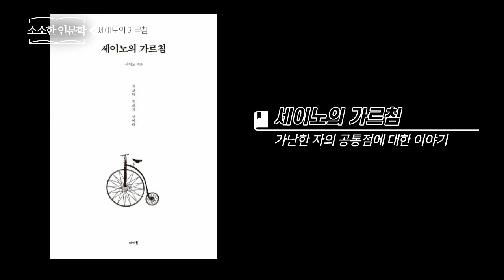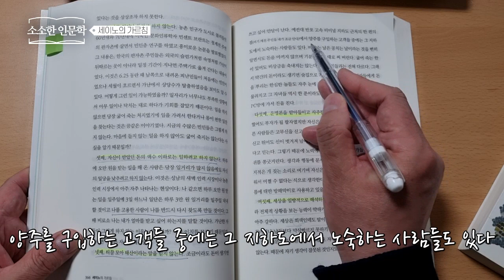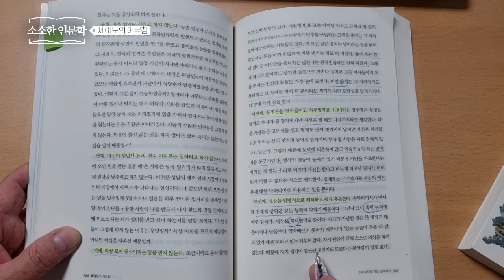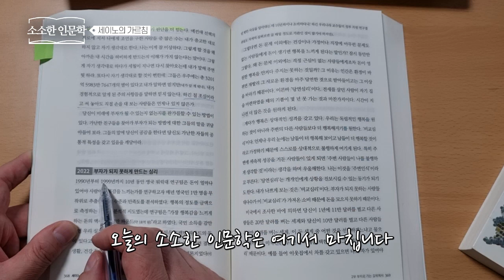세이노의 가르침/ 가난한 자의 공통점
가난한 자들의 공통점 7가지